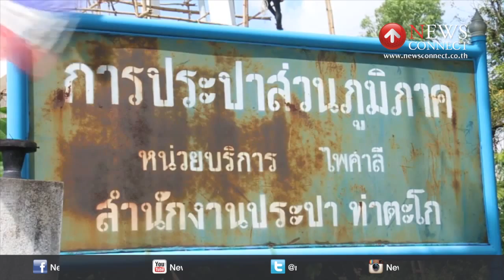แล้งจัด !! การประปานครสวรรค์ กำหนดจ่ายน้ำวันเว้นวัน : NewsConnect Channel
คำอธิบาย   เจ้าหน้าที่การประปาส่วนภูมิภาคหน่วยบริการไพศาลี จังหวัดนครสวรรค์ เร่งต่อท่อเติมน้ำดิบเข้าบ่อเก็บน้ำของการประปา หลังการประปาส่วนภูมิภาคหน่วยบริการไพศาลี ประสบปัญหาน้ำดิบสำหรับผลิตประปา 3 ใน 4 บ่อ เริ่มแห้งขอด มีน้ำไม่เพียงพอแจกจ่ายให้กับประชาชนในพื้นที่รับผิดชอบ

นายวีรพล จันทรสกา ผู้จัดการการประปาส่วนภูมิภาคสาขาท่าตะโก เปิดเผยว่า การประปาส่วนภูมิภาคหน่วยบริการไพศาลี เป็น 1 ใน 9 สาขาของการประปาส่วนภูมิภาคทั่วประเทศ ที่เผชิญวิกฤตแล้งหนัก ทำให้ในขณะนี้ปริมาณน้ำดิบเพื่อผลิตน้ำประปาหลือไม่เพียงพอต่อการผลิตน้ำแจกจ่ายให้กับประชาชน

เบื้องต้นการประชาส่วนภูมภาคอำเภอไพศาลีได้บริหารจัดการแบ่งน้ำประปาแจกจ่ายในพื้นที่เป็นสองส่วนที่รับผิดชอบ โดยจะเปิดปิดน้ำสลับกันพื้นที่ละวันในเวลา 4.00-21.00 ของทุกวัน เพื่อกระจายน้ำให้ประชาชนกว่า 2800 ครัวเรือน ได้ใช้อย่างทั่วถึง